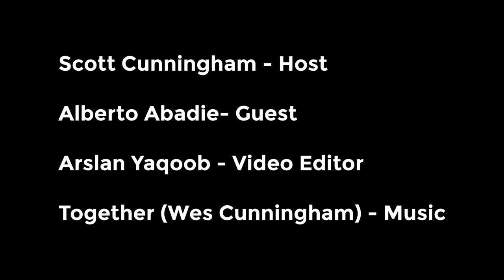S2E11: Interview with Alberto Abadie, Econometrician, Professor at MIT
I’m going to drop this week’s podcast a day early because Dr. Abadie’s doing a workshop for Mixtape Sessions later this week, and thought it would be better to just give everyone a headsup about it and bundle it with this interview too.  Dr. Abadie has had a major influence on me. In 2009, I began studying the legalization of indoor sex work on public health and violence against women, a paper that would land me my first Top 5 publication with Manisha Shah, and from the start I decided to use synthetic control to do it. We were one of the early adopters in fact, and I entered into a long pen pal conversation with Alberto over the years.  I asked if I could do the “real podcast interview” with him, the one that’s more of the “oral history of economics; personal stories of economists” and he agreed. (He did a shorter non-themed one abt synth last year for me for a substack I was writing abt synth). So I’m super excited and honored to have a chance to interview Dr Alberto Abadie again on the podcast.  And I hope you like it.

Dr. Abadie is at MIT.  Before MIT, he was a professor in Harvard Kennedy School where I once heard he got a standing ovation after a lecture on econometrics.  The number of econometricians teaching econometrics to non-econometricians who have gotten standing ovations is a very small set is my hunch; we all are trying to nail it, but few get it.  He was one of the best speakers for me when I first saw him speak at the Northwestern causal inference workshop a decade ago (which I’m co-directing again this year with Bernie Black for those interested — here for main, here for advanced).

His work spans a lot of topics.  He did his doctorate at MIT under Josh Angrist in the 1990s, and then moved into a collaboration with both Josh as well as Guido Imbens with whom he wrote a series of very nice papers on inexact matching.  One in econometrica 2006 where they worked out the large sample properties of the method under repeated “matching with replacement”. And another where they worked out a method for using regression adjustment to reduce the bias from inexact matching in a 2011 JASA.  I’ve written about both on the substack and they’re great.  Over the years, I have come to love them.

The inexact matching method finds matches that minimizes the sum of squared matching discrepancies across all confounders, which is a similar objective function to synth which finds weights on donor pool units (as opposed to M:1 matching).  Both methods are imputation methods — using comparison groups to impute missing counterfactuals, only one of them builds on unconfoundedness (matching) and the other on a factor model (synthetic control).  Both matching and synth have been very influential, but matching predates Alberto by decades going back to the Rubin and Cochrane in the 1970s and 1960s.  Alberto, on the other hand, is the author of synthetic control with Gardazebeal in a 2003 American Economic Review article studying the effect of terrorism in Basque Country on economic variables, like GDP. And it has been used now many times, including my study of sex work.

But he’s done more than that.  He’s done work on complier analysis in instrumental variables, a topic that I am noticing becoming more common nowadays with advances made on the leniency design, as well as his new work on clustering under sampling versus design based concepts of uncertainty.  He’s a great one, and I hope you like this interview.